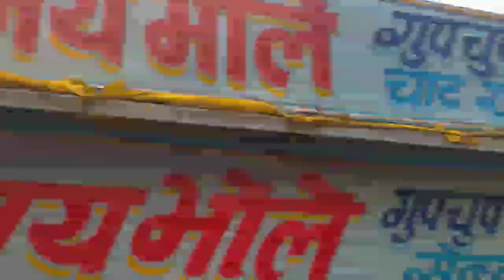Balaghat Market vlog 03||vlog_travel•